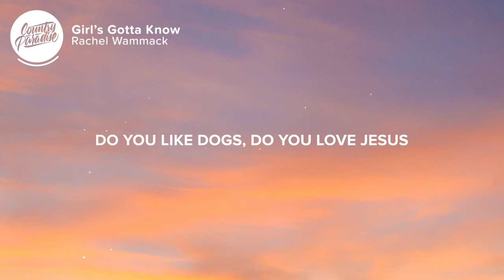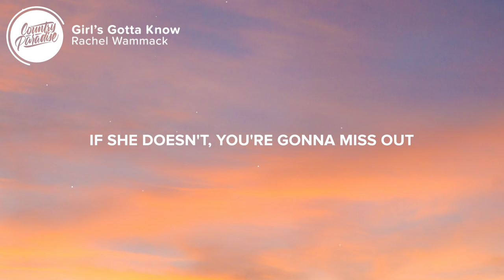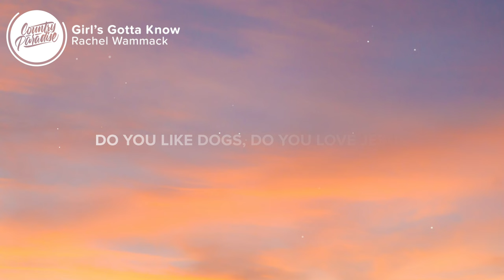Rachel Wammack - Girl's Gotta Know (Lyrics)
⚡️ You don't have to say it, but it better show

🎤 Lyrics: Rachel Wammack - Girl's Gotta Know

[Verse 1]
The girl's gotta know before she goes and lets her guard down
Before she's gonna dive right in
The girl's gotta know before she takes you to her hometown
Before she loves you like she can

[Chorus]
The girl's gotta know
Do you hug your momma, do you like dogs, do you love Jesus
Are you good with a red wine Friday night, laughing 'til you fall to pieces
The girl's gotta know who you say she is when you talk to your friends
If you feel it when she walks in, you don't have to say it, but it better show
'Cause the girl's gotta know

[Verse 2]
If it's game over and you're all in
If she's already your world
If it's too late to keep from falling
And you think she's gonna be the girl

[Chorus]
Oh, the girl's gotta know

[Bridge]
If she doesn't, you're gonna miss out
Open up your heart to her, somehow

Songwriters: Jim McCormick and Rachel Wammack
Producer: Andy Skib

👨‍💻 If you like "Rachel Wammack - Girl's Gotta Know" check out these other tracks:

- Rachel Wammack - Like Me (Lyrics)
- Jennifer Hart - 18 (Lyrics)
- Miranda Lambert - Settling Down (Lyrics)
- Erin Kinsey - I Got You (Lyrics)
- Megan Wilder - If I Knew (Lyrics)

Picture credit
📷 Joran Quinten

👩‍💻 Share Rachel Wammack - Girl's Gotta Know with your friends!